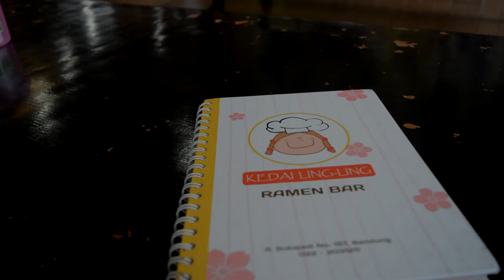Kedai Lingling Bandung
Karena pilihan dessert-nya banyak banget, Mang Mimin kadang suka galau deh kalau mau pesen dessert di Kedai Lingling. Abis dessert-nya manis-manis semua... kaya kamu.

Kedai Lingling (kedailinglings)
Jl. Sukajadi no. 157